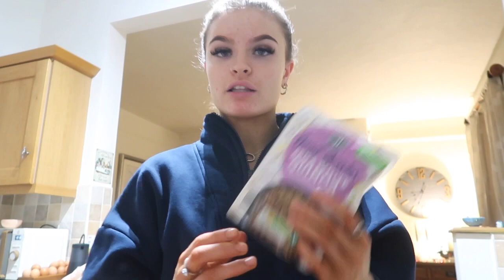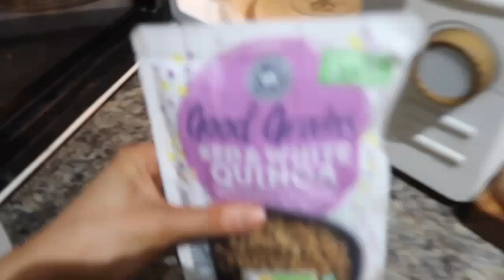WHAT I EAT IN A DAY FOR MUSCLE GAINING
Hope you guys enjoyed, all calories and macros are written at the end of the video if you’re interested!
I do not want any of you to feel pressured to track calories after watching any of my videos  I just personally do it myself and it works for me and I know a lot of you are interested in seeing the numbers for what I’m eating but if you don’t like it and it’s triggering then I wouldn’t suggest watching, ly💕